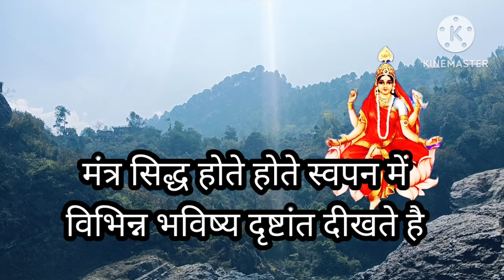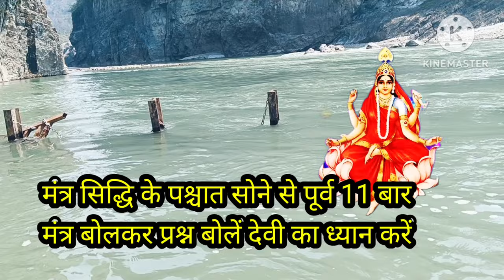मात्र 11 बार ये मंत्र बोलकर सो जाओ!देवी स्वपन में भविष्य दिखाएगी ||Durga Siddha Mntra.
इस मंत्र की सहायता से स्वप्न में देवी द्वारा हमें हमारे प्रश्न का जवाब मिलता है|| मंत्र को नवरात्रि में शुरू करके 21 दिन में सिद्ध कर ले तत्पश्चात 11 बार इस मंत्र को बोलकर सो जाएं और अपने प्रश्न का स्मरण करें स्वप्न में अवश्य हमें देवी द्वारा समाधान प्राप्त होता है ||